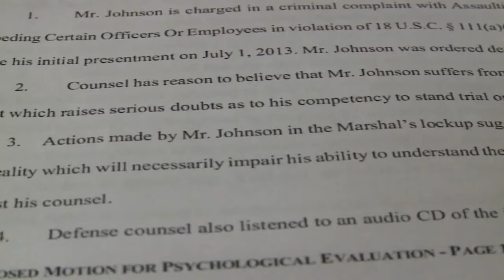Man takes plea deal after postal worker attack